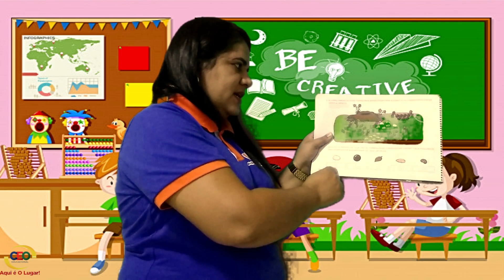16 06 2020 MATEMÁTICA TIA JAQUE JARDIM I